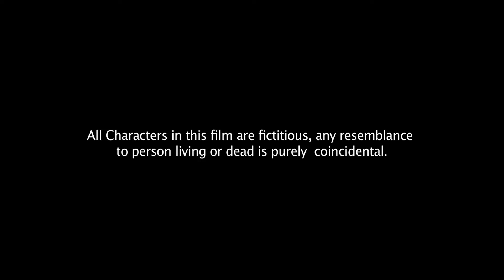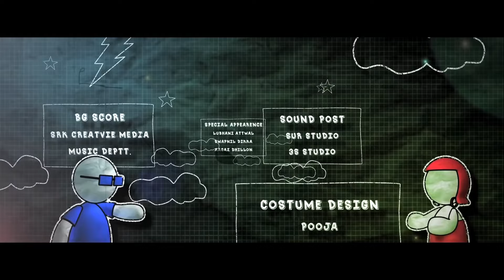New Full Punjabi Comedy Movie | Lovely Te Lovely | Latest Punjabi Movies Hit Punjabi Films